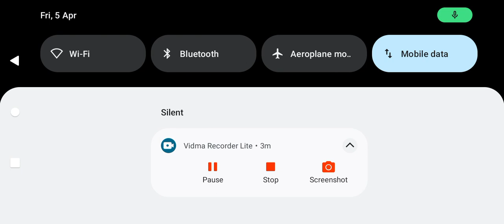ranked tondegamer cs pushing booyah # support